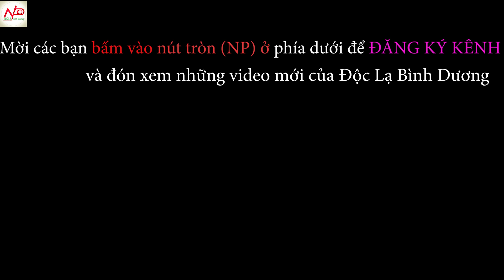Người dân mến mộ chú chó sói hiểu tiếng người, muốn mua giá 300 triệu đồng II ĐỘC LẠ BÌNH DƯƠNG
Chú chó sói Bắc Cực hiểu tiếng người, biết tham gia giao thông, chở chủ đi dạo phố được người dân hai bên đường mến mộ. Đặc biệt có một người dân muốn mua chú chó này với giá 300 triệu đồng.
Mời các bạn xem video trên kênh  ĐỘC LẠ BÌNH DƯƠNG
Các có thể xem video trước về Chú chó hiểu tiếng người chở chủ đi dạo phố tại đây